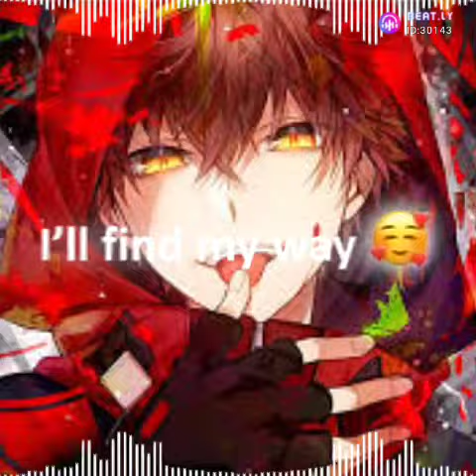kong fu panda with kong \🐼🐻🐵👑